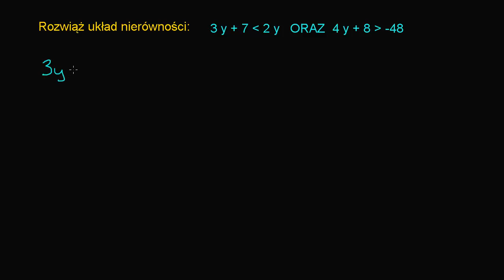Układ nierówności (2)